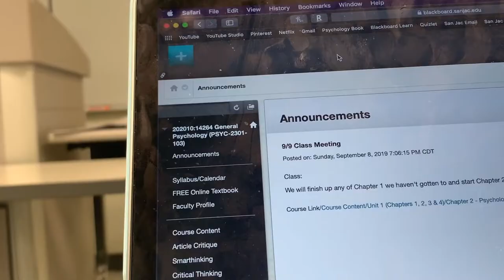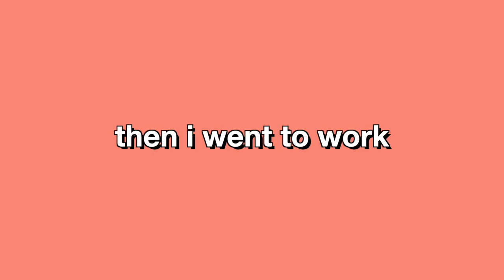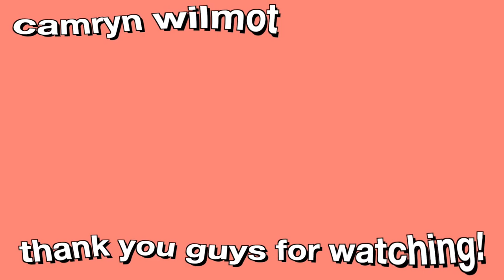college week in my life: work, note-taking, astros + class! | vlog #12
✦come along with me for a week in my life but COLLEGE EDITION !

✦music
yung.mp3 - dusk